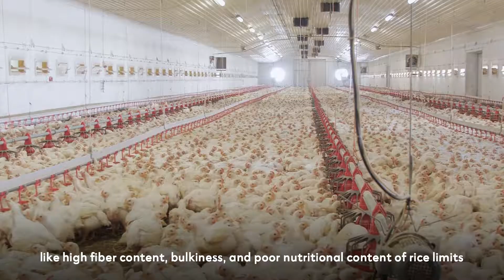Fermented rice husk can improve the growth of chicken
Poultry meat and eggs are among the most widely consumed animal-based foods. These foods provide high-quality protein and low levels of fat beneficial to human nutrition and health.